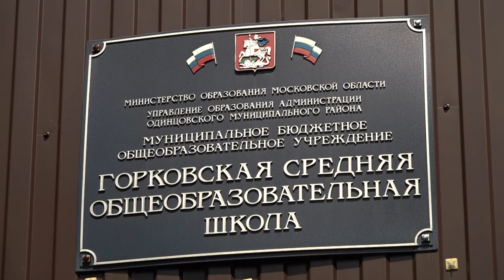Игорь Шаповалов побывал в ТУ Горское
Вице-президент Торгово-промышленной палаты Московской области Игорь Шаповалов побывал с рабочим визитом в теруправлении Горское. Встретился с жителями и обсудил самые острые проблемы.